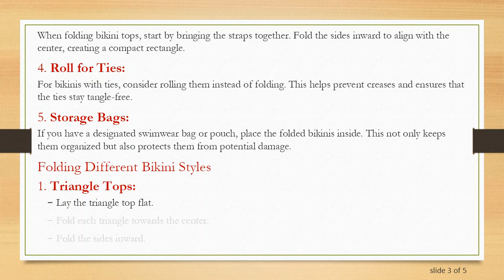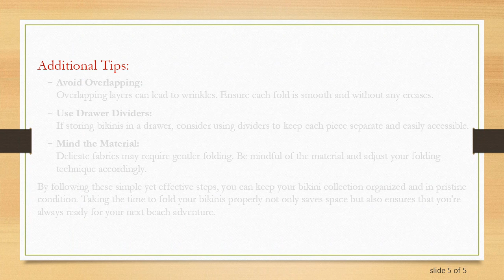Mastering the Art of Folding Bikinis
Learn the best techniques for neatly folding bikinis to keep them organized and in excellent condition. Discover step-by-step instructions for folding different bikini styles with ease.
Mastering the Art of Folding Bikinis: A Practical Guide

Folding bikinis may seem like a simple task, but it can be surprisingly tricky to achieve that perfect, neat fold. Properly folded bikinis not only save space but also help maintain their shape and longevity. Whether you're preparing for a vacation or organizing your swimwear collection, mastering the art of folding bikinis is a skill worth acquiring.

Step-by-Step Guide

Lay it Flat:
Lay the bikini on a flat surface, ensuring that all straps, ties, and edges are straight and even.

Fold Bottoms:
For bikini bottoms, fold them in half vertically, aligning the front and back edges. This will create a straight line and reduce the risk of wrinkles.

Fold Tops:
When folding bikini tops, start by bringing the straps together. Fold the sides inward to align with the center, creating a compact rectangle.

Roll for Ties:
For bikinis with ties, consider rolling them instead of folding. This helps prevent creases and ensures that the ties stay tangle-free.

Storage Bags:
If you have a designated swimwear bag or pouch, place the folded bikinis inside. This not only keeps them organized but also protects them from potential damage.

Folding Different Bikini Styles

Triangle Tops:

Lay the triangle top flat.

Fold each triangle towards the center.

Fold the sides inward.

Halter Tops:

Cross the ties behind the neck.

Fold the sides in to create a compact shape.

Bandeau Tops:

Fold in half horizontally.

Fold the sides inward to create a smaller rectangle.

String Bottoms:

Lay flat and fold the sides towards the center.

High-Waisted Bottoms:

Fold vertically to align the waistband.

Additional Tips:

Avoid Overlapping:
Overlapping layers can lead to wrinkles. Ensure each fold is smooth and without any creases.

Use Drawer Dividers:
If storing bikinis in a drawer, consider using dividers to keep each piece separate and easily accessible.

Mind the Material:
Delicate fabrics may require gentler folding. Be mindful of the material and adjust your folding technique accordingly.

By following these simple yet effective steps, you can keep your bikini collection organized and in pristine condition. Taking the time to fold your bikinis properly not only saves space but also ensures that you're always ready for your next beach adventure.